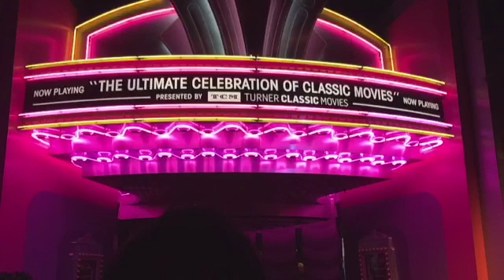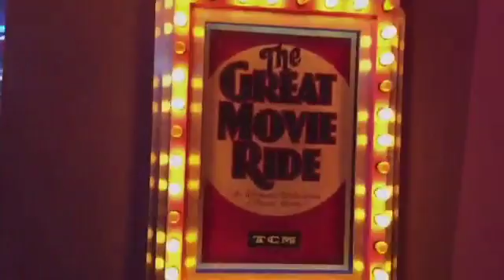Recorded live from United States, Florida, Kissimmee on my iPhone on 5/9/16 at 12:23 PM EDT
Recorded live from United States, Florida, Kissimmee on my iPhone on 5/9/16 at 12:23 PM EDT - Captured Live on Ustream